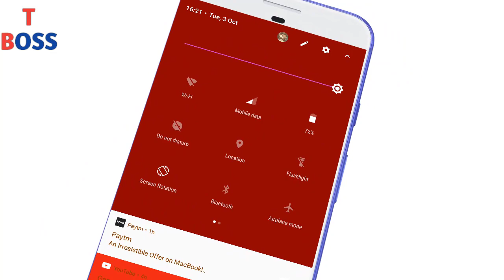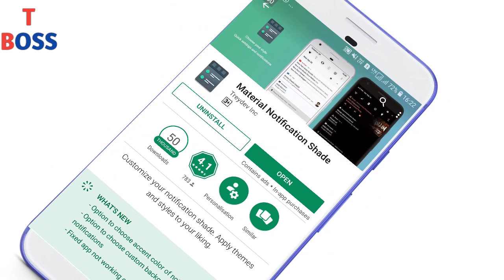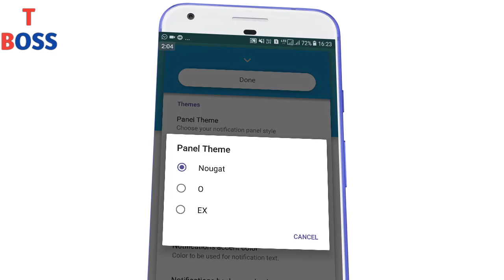Best app for customize color full notification bar of your smartphone || by technical boss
in this video i tell about how to change notification bar in to colorfull notification bar by material notification shade app

Thanks